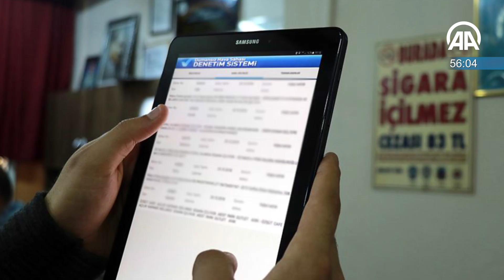60 saniyede bugün (04 Temmuz 2019)